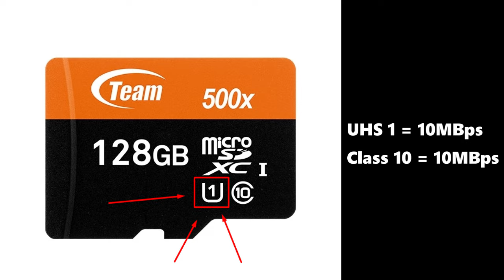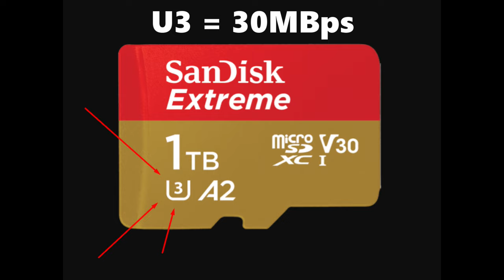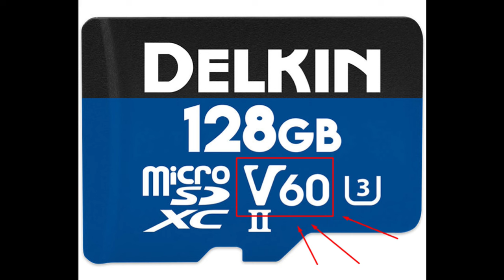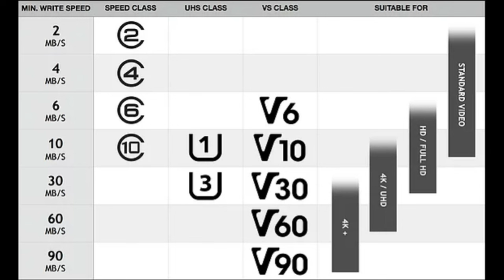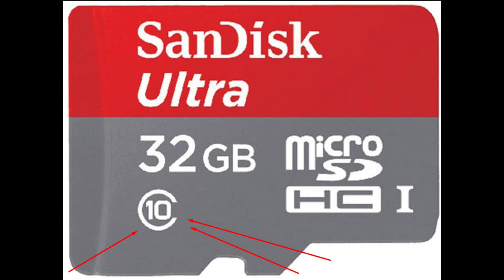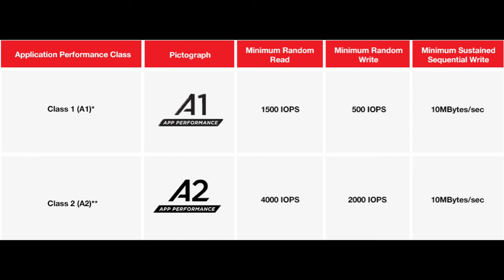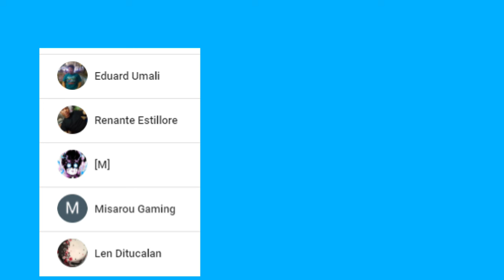May Ganito Ba MicroSD na Bibilhin Mo? | MicroSD Buyer's Guide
Bibili ng microSD para sa smartphone? Ito ang mga dapat mong tignan or hanapin sa microSD bago ka bumili.

MY NOTES:
MicroSD Buyer's Guide

- SD means Secure Digital

There are 3 standard dimensions for SD cards
- (Standard) SD card
- miniSD card
- microSD card

We'll focus on microSD for smartphones

SPEED CLASS
- Class 2 @ 2MB/s
- Class 4 @ 4MB/s
- Class 6 @ 6MB/s
- Class 10 @ 10MB/s

***From Class 10, starts UHS class (Ultra High Speed)

UHS Class
- UHS 1
- UHS 3

VSC (Video Speed Class)
- V6 is equal to Class 6 @ 6MB/s
- V10 is equal to Class 10 and UHS 1 @ 10MB/s
- V30 is equal to UHS 3 @ 30MB/s
- V60 is greater than UHS 3 @ 60MB/s
- V90 @ 90MB/s

For Standard Video Recording, you need:
- Class 10 or UHS 1 or higher
- For Full HD @ 60FPS recording, it is best to use UHS 3 or V30 or higher
- For 4K video recording, start with UHS1 or Class 10 but better with UHS 3 or even V60
- For 8K recording, go for UHS 3 or better yet, go for V90 @ 90MB/s

Application Performance Class
- A1 is equal to Class 10 2 10MB/s and is best for storing maps, pictures, videos and video editing
- A2 is also equal to Class 10 but with bigger cache space which is ideal for  app management and operations

For General Use:
- Always choose a CLASS 10 microSD or UHS 1
- Better yet, go for UHS 3 but make sure to check for compatibility with your phone.
- If you plan to use microSD for apps storage, make sure it has A2 support
- If you have a high-end phone that supports 4k and 8K recording, go for UHS 3 with V30, V60, V90 support for best output speed.

REMINDERS:
- Do not buy microSD cards from illegitimate stores
- Wag bibili ng microSD sa tabi-tabi espeically banketa
- Ilan sa kanila ay selling fake or factory defect microSD
- If using microSD as default storage for camera recording, make sure your microSD is Class 10 or higher
- Most common cloned or fake microSD are Transcend, Kingston, Samsung, or Lexar

BEST BRANDS
- Sandisk
- Kingston
- Samsung
- Lexar
- Pioneer
- Verbatim
- Netac